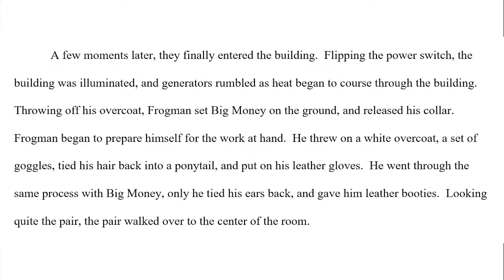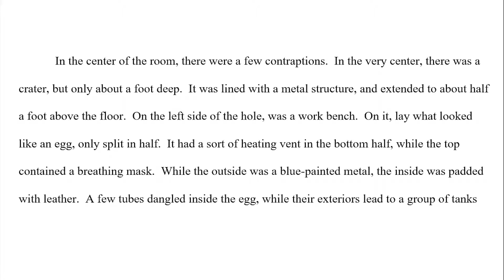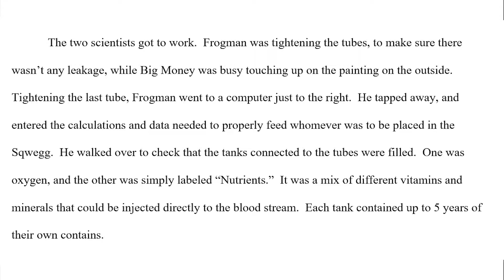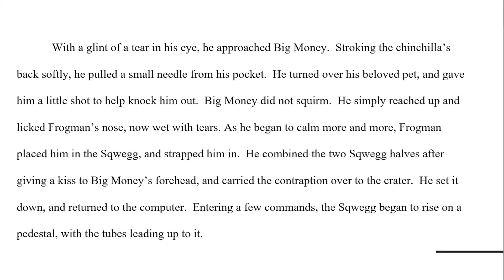Monday Morning Tales: Frogman and Big Money Invent the Sqwegg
Comment other pieces of art, and stories, you'd like to see me create!

I own no music/images in this video